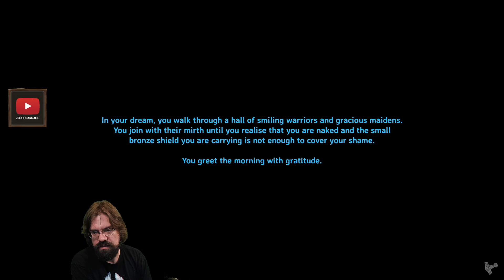CohhCarnage Plays Valheim (Mistlands Update) - Episode 124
Cohh checks out Valheim (Mistlands Update) to see what it has to offer.